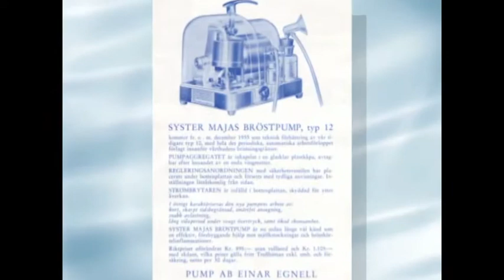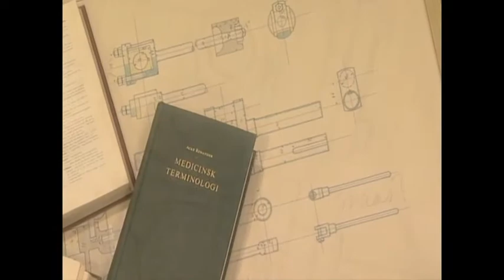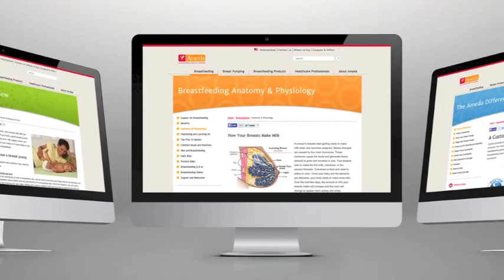Ameda: History of the breast pump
The history of the first breast pump designed by Einar Egnell. Ameda is proud to continue the great work of Einar Egnell.